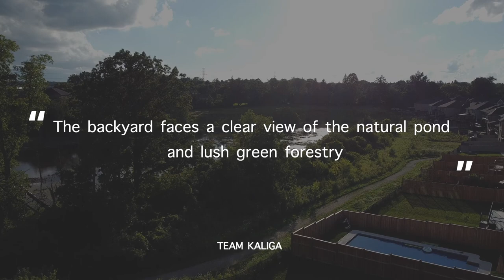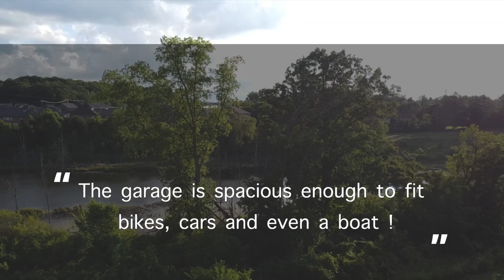Custom built home for sale at 87 Doon creek st